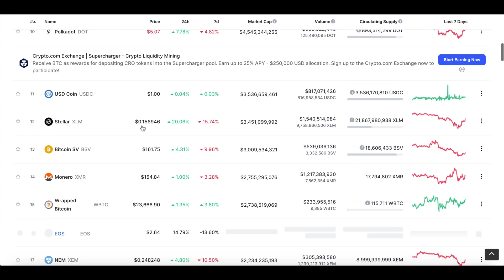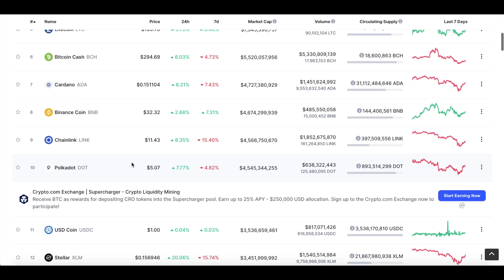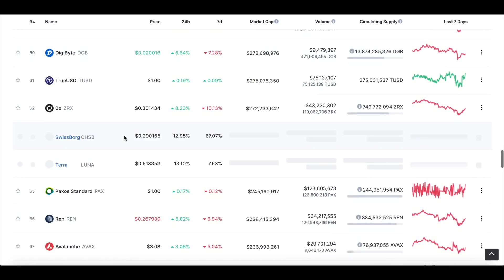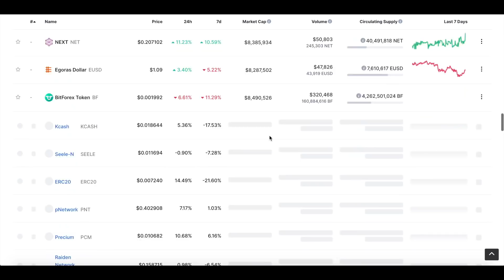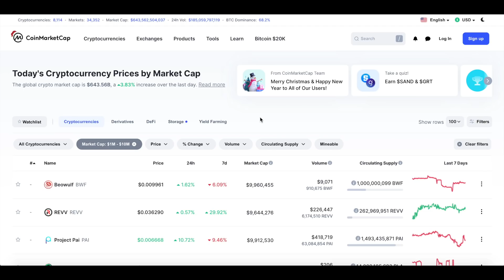HOW TO BUILD A 100x PORTFOLIO FOR 2021 | MAKE HUGE GAINS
➡️ USE BYBIT! (+ FREE LIFETIME ACCESS to coinmarketman.com)

➡️ Join our VIP Coin Coin Calls Group to Follow Our Trades!